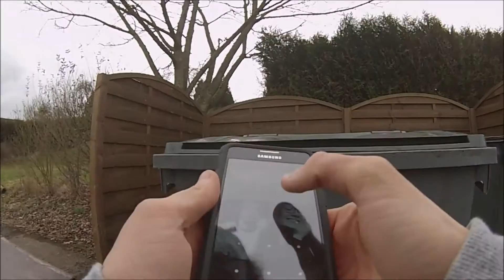GoPro SCOOTER POV